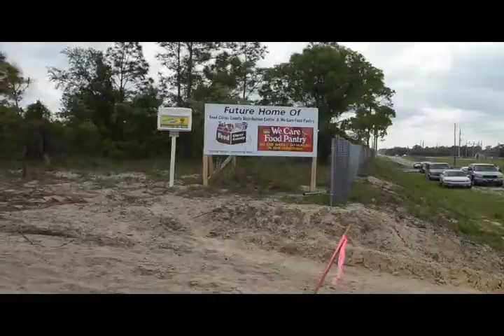Feed Citrus County.mov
United Way and the Homosassa food pantry break ground for a new food pantry.